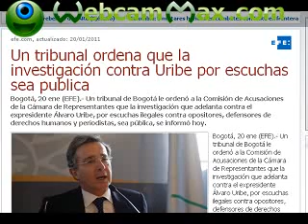Un tribunal ordena que la investigación contra Uribe por escuchas sea publica